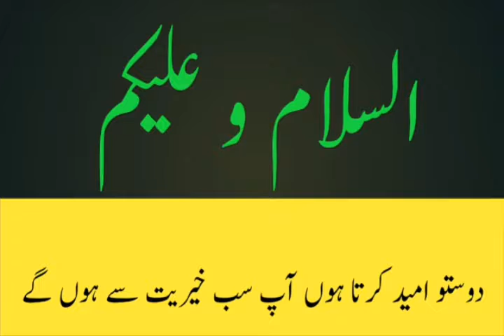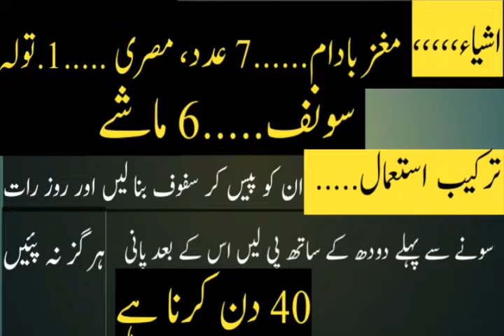nazar ki kamzori ka ilaj in urdu/nazar ka ilaj/nazar ki kamzori/weak eyesight soultion/ik official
nazar ki kamzori ka ilaj | nazar ka ilaj | nazar ki kamzori | nazar ki kamzori ka desi ilaj

Nazar Ko Taiz Karne Ka Asan Nuskha | Nazar Ki Kamzori Ka Ilaj

Dant Ka Dard Seconds Ma Aram | Dant Dard ka ilaj in urdu | Dant Dard ka Ghrelu Nuskha

Dant Ka Dard,Dant Dard ka ilaj in urdu,Dant Dard ka Ghrelu Nuskha,darh ka dard,dant ka dard ka fori ilaj,darh ke dard ka totka,dant ke dard ka desi ilaj,dant dard ke gharelu upay,dant dard ki dua,teeth pain solution in urdu,home remedy for,dant ka dard ko khatam karne ka totka,Desi Health Remedies,dant,daant mein dard ki wajuhat,daant ka dard,danton ka dard,dant dard ki dawa,Dant Ke Dard Ka Rohani Ilaj,dant ka dard in islam,bachon ke dant,dudh ke daant

Dant Ke Dard Ka Ilaj | Chang Gharelu Mufeed Totkay In Urdu | Daant Dard Door Bhagaian/
Dant Ke Dard Ka Ilaj | ghrilo nuskha in urdu, hindi |Health Tips in urdu Dant ya darh dard ka 5 minute main ilaj desi nuskha in urdu